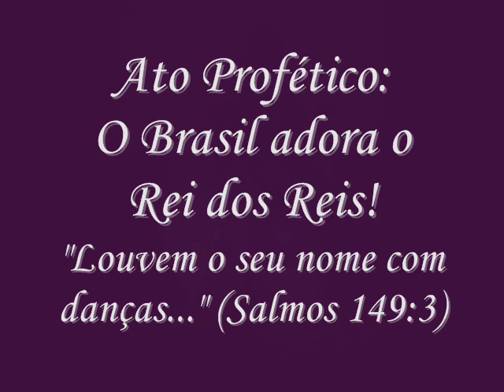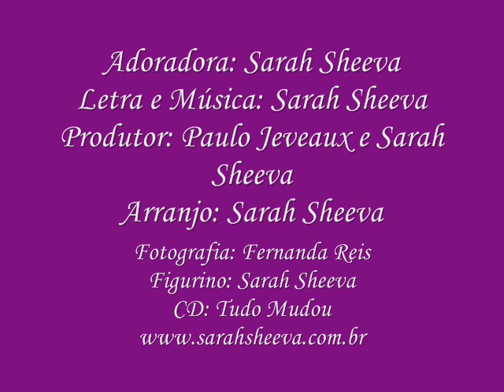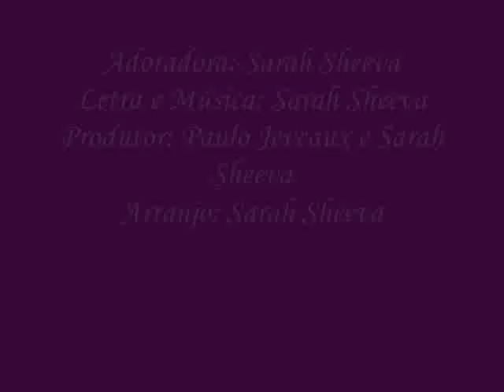Sarah Sheeva - Lindo Demais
Ato Profético: O Brasil adora O Rei dos Reis! Sarah Sheeva; Música: Lindo Demais. Louvem o Seu nome com danças! (Salmos 149:3)